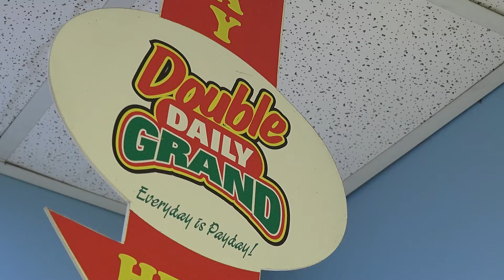NEW DOUBLE DAILY GRAND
Need cash now? Turn your $2.00 into $2,000 TODAY!